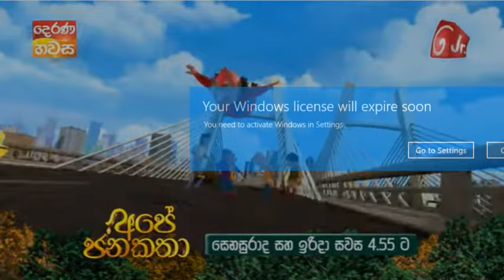sutin martin new season/ wesmunu jogiya